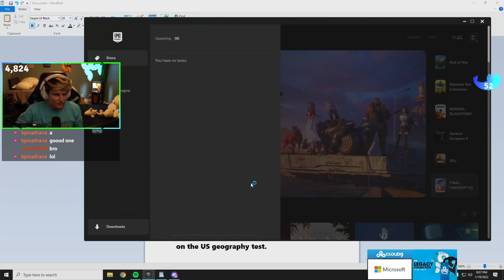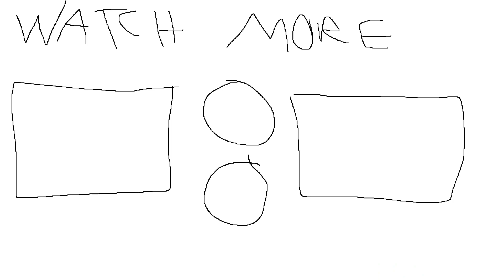These Towers Do Be Tilted Tho 🏢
Lyrics

We got a number one Victory Royale
Yeah, Fortnite, we 'bout to get down (get down)
Ten kills on the board right now
Just wiped out Tomato Town
My friend just got downed
I revived him, now we're heading south-bound
Now we're in the Pleasant Park streets
Look at the map, go to the marked sheet